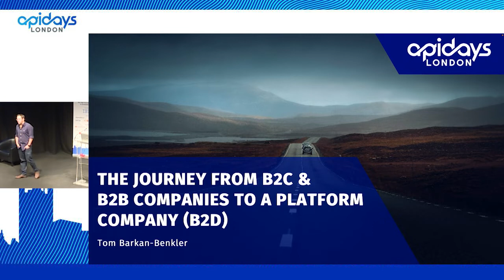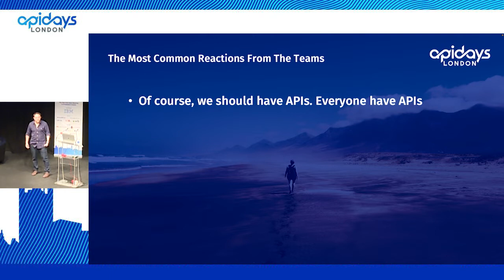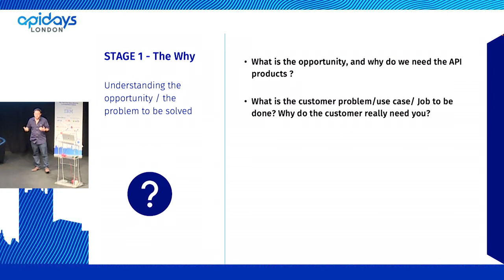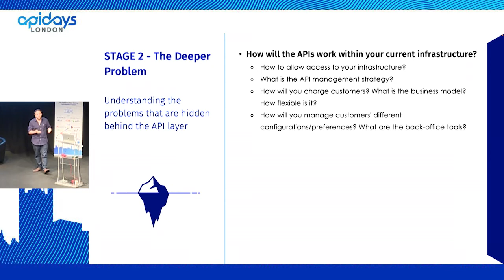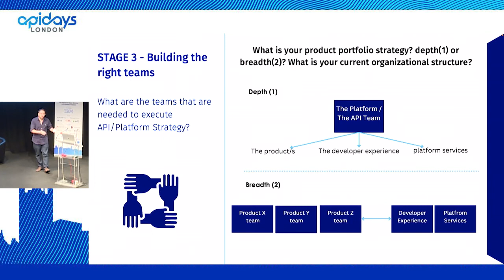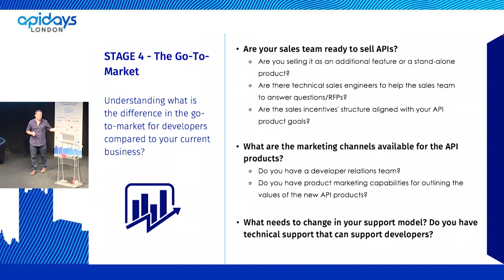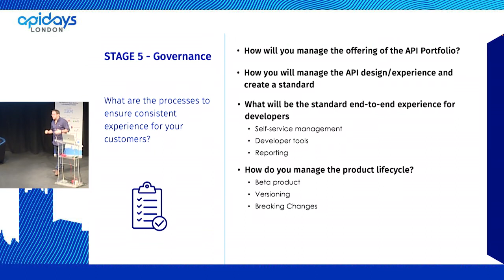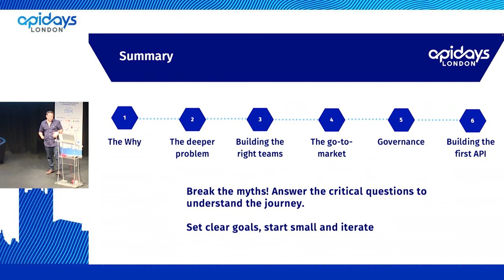Apidays London 2022 - The journey of transforming B2C & B2B companies to a platform company (B2D)